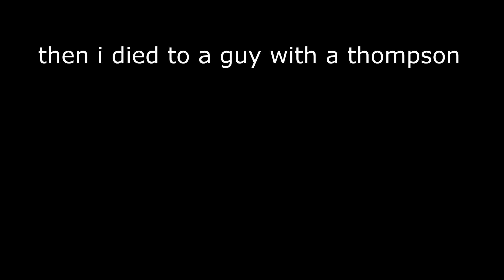the duality of launch site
fuckin. uhhhhhhhhhhhhhhhhhh